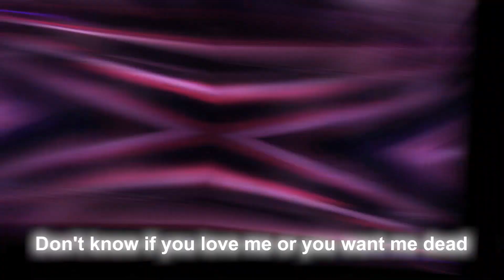5 Seconds of Summer - Teeth「Jujutsu Kaisen AMV」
AMV Jujutsu Kaisen
Anime - Jujutsu Kaisen; 呪術廻戦